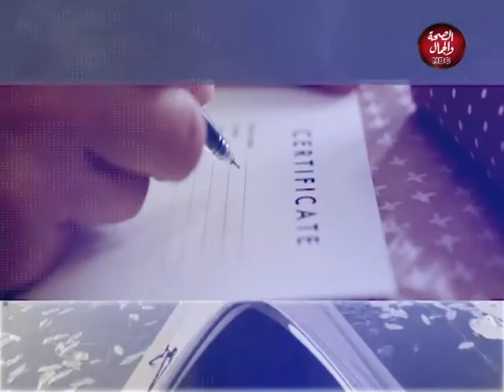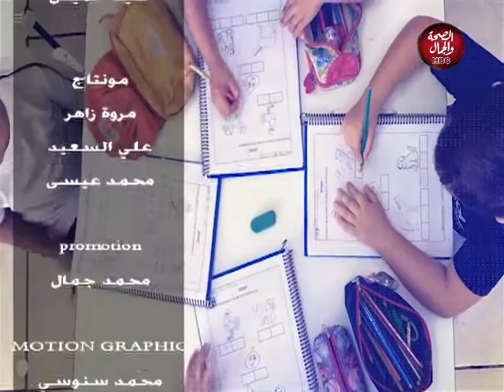اوقات | عيوب خلقية في الأنف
تقديم | شيماء عماد الدين
وفي ضيافتها
د/أحمد عفيفي | إستشاري جراحات ومناظير الأنف والأذن والحنجرة

قناة_الصحة_والجمال# برامجنا